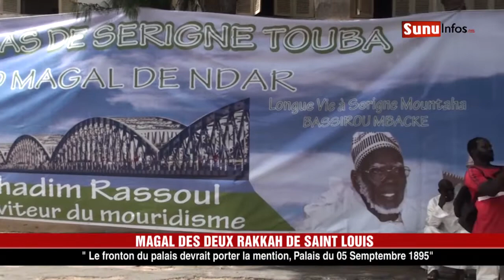2 Rakkah Ndar " le fronton du palais devrait porter la mention, le 05 Septembre " M. Lamine GUEYE